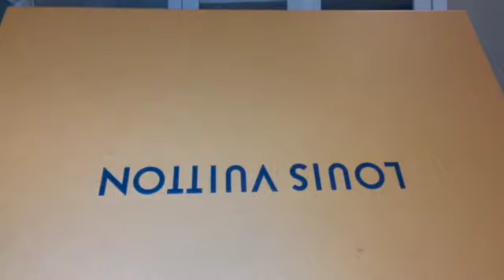Alma PM unboxing and story time with a huge thank you!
Im here to let you guys know how much I appreciate you all plus a story on how I plan to better my videos! Happy Watching!